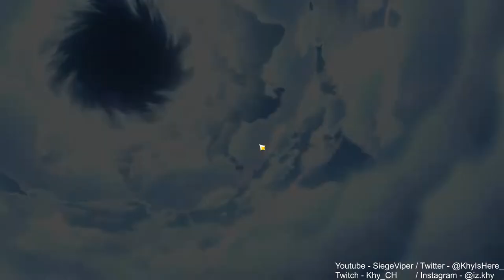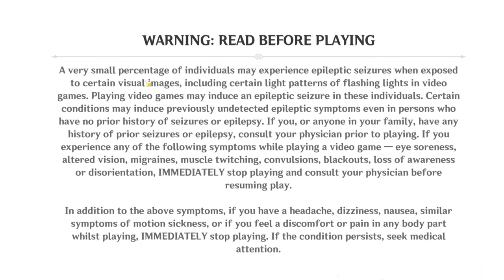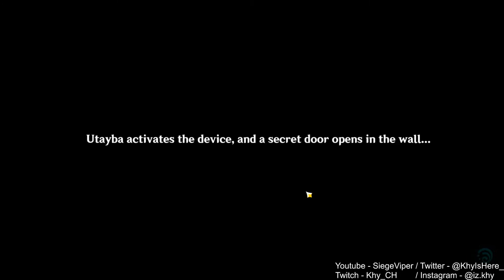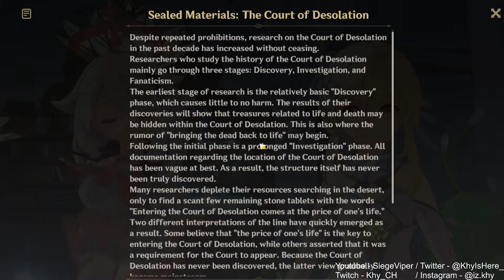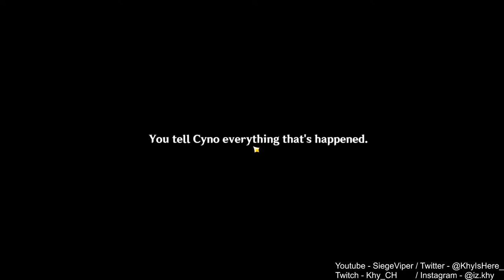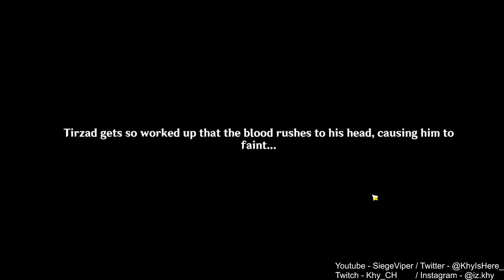RAZOR!! | New Sumeru Region! 100% [ Part 115 ]